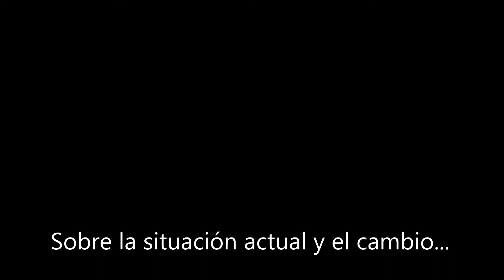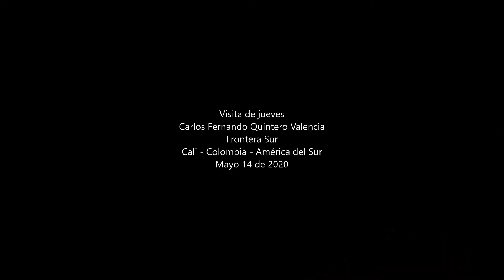VISITA DEL JUEVES JHM 2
Segunda parte de la charla por Instragram con José Horacio Martínez